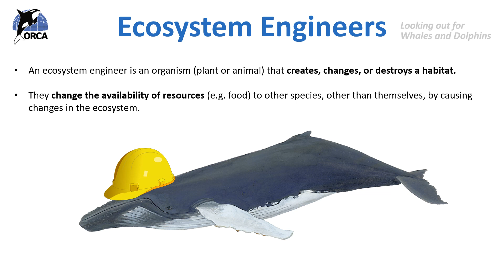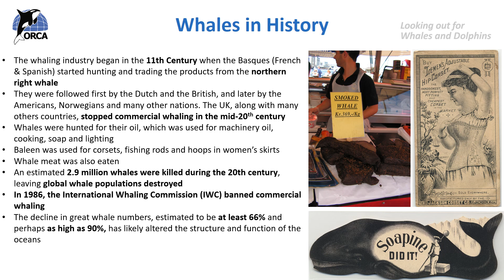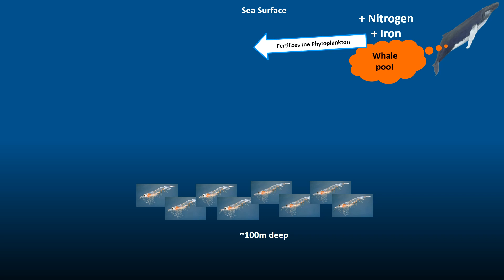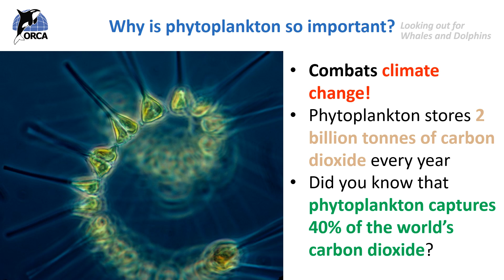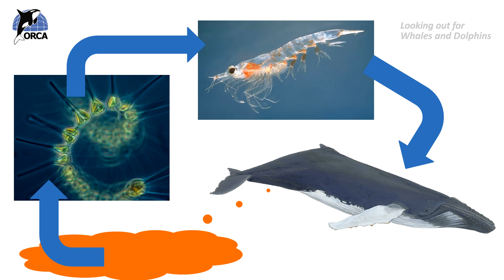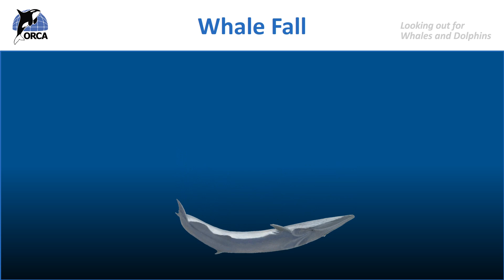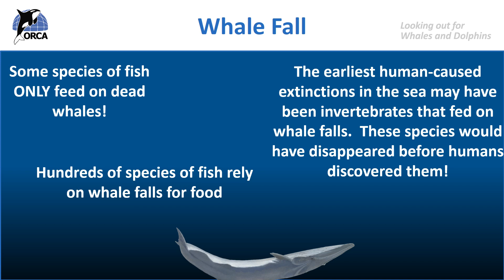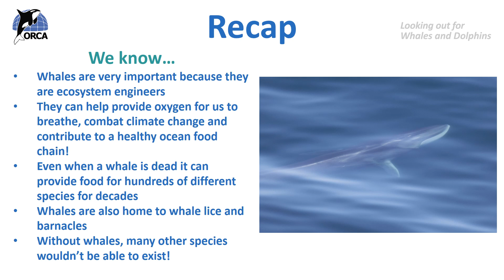ORCA Lesson 10: Ecosystem Engineers Part 2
The tenth in a series of lessons about whales, dolphins and porpoises, aimed at KS2.